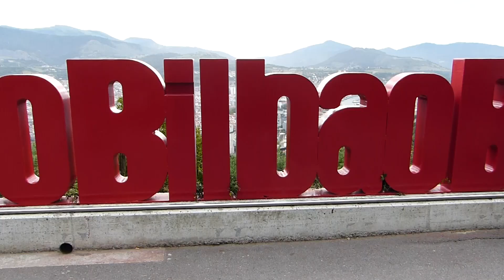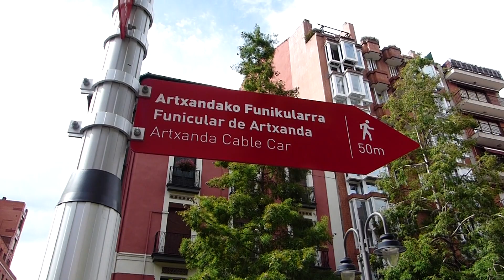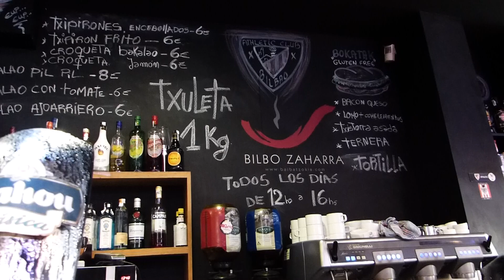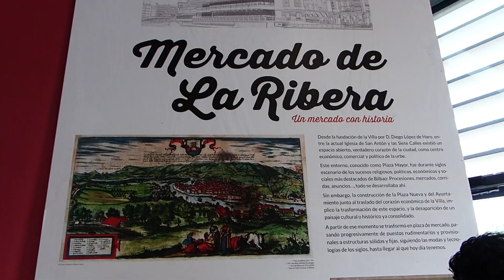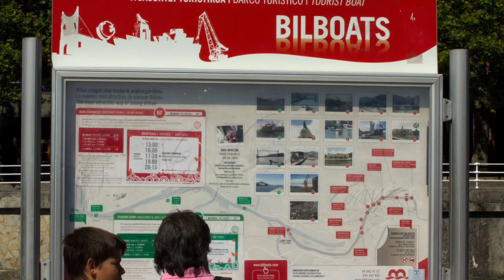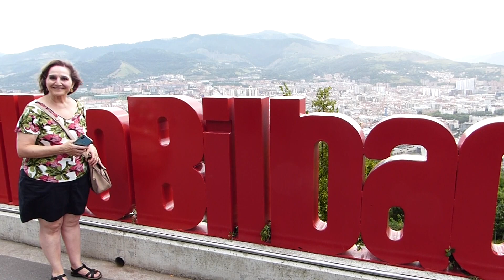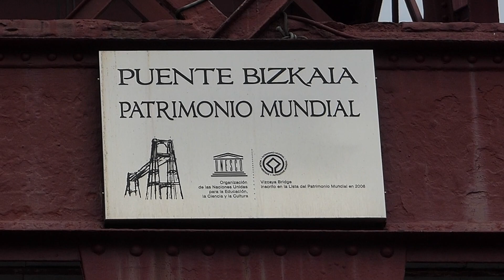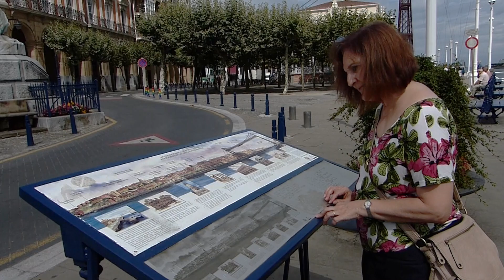➤ o que FAZER em BILBAO ➡️ 8 atrações imperdíveis #022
👉 BILBAO é uma cidade SENSACIONAL, que deve sua fama turística ao Museu GUGGENHEIM. Mas, acredite, a cidade tem muito MAIS para oferecer. Não perca nossas dicas!

O EspanhaTotal é um canal com dicas de viagens pela Espanha. Toda semana publicamos novos vídeos com dicas de viagens para ajudar você a preparar uma viagem perfeita à Espanha.
SIGA A GENTE EM OUTRAS PLATAFORMAS:
Somos Cecília (brasileira) e Tony (espanhol). Adoramos VIAJAR, e adoramos ainda mais VIAJAR PELA ESPANHA.
Em 40 anos viajando pelo país percorremos quase todas suas regiões, visitamos as CIDADES mais famosas e fizemos descobertas INCRÍVEIS. Agora, do nosso cantinho aqui na Espanha, e nesse canal do EspanhaTotal no YouTube, queremos compartilhar com você nossa PAIXÃO pelo país, nossos conhecimentos e nossas dicas para ajudar a que sua viagem pela Espanha seja um grande sucesso. Se você ainda não conhece nosso trabalho no EspanhaTotal (espanhatotal.com), no passaporteBCN (passaporteBCN) ou no passaporteMADRI (passaportemadri.com), aproveite para dar uma olhada. São sites elaborados com muito carinho onde compartilhamos inúmeras informações úteis para preparar uma viagem à Espanha.
CRÉDITOS
O roteiro e a edição do vídeo são nossos. Todas as fotos da Espanha que aparecem no vídeo são da nossa autoria, tiradas ao longo das nossas viagens pela Espanha.
► Imagem usada na vinheta: por Katerina Andronchik, usada com licença de iStock.
► Música usada na vinheta: “Positive Guitar Logo” por StringTheoryMusic, usada com licença de Envato.
Adoramos receber comentários no canal do Espanha Total no YouTube. Para que o relacionamento com os usuários aconteça de forma cordial não publicamos comentários que:
- não estejam relacionados com o assunto do canal, que são as viagens turísticas à Espanha.
- contenham insultos, ataques pessoais, difamações ou qualquer tipo de falta de respeito com os responsáveis do canal ou com outros usuários.
- contenham informação falsa ou dados pessoais como números de telefone ou endereços.
- tem como única finalidade a promoção de um serviço ou um site, além de qualquer tipo de spam.
Na hora de responder consultas deixadas por nossos prezados leitores, priorizamos as respostas para consultas relacionadas com o assunto do vídeo. Se você deixar uma pergunta que não está relacionada com o assunto do vídeo, é muito provável que fique sem resposta.